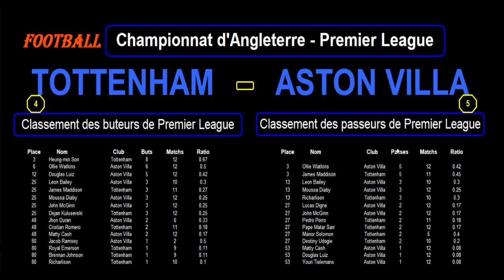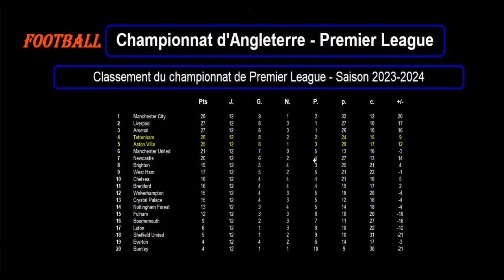TOTTENHAM - ASTON VILLA : match de football 13ème journée - Premier League - Saison 2023-2024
Je vous présente le match de football du 26/11/2023 et de la 13ème journée du championnat d'Angleterre de Premier League de 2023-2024 : Tottenham contre Aston Villa.

Tottenham est 4ème de Premier League avec 26 points tandis qu'Aston Villa est 3ème de Premier League avec 25 points.